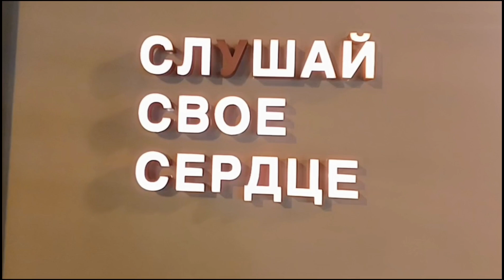Прогулки по Москве. Гуляю с Баксом. Патриаршие пруды. Ночная тусовка